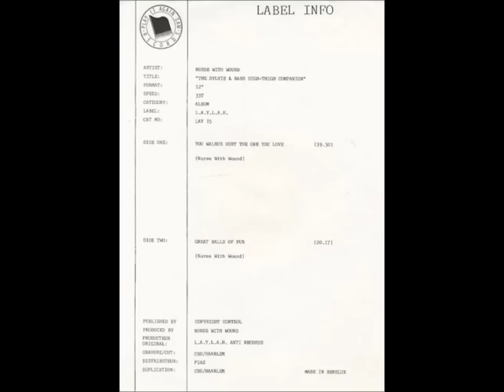Nurse With Wound - You Walrus Hurt the One You Love (2/2)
Sylvie and Babs High-Thigh Companion (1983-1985)

Proof that the music of Nurse With Wound (aka Steve Stapleton) has never had anything to do with the industrial scene it's all too often associated with (due perhaps almost exclusively to the disturbing bondage graphics on the extraordinary 1979 debut album, Chance Meeting on a Dissecting Table of a Sewing Machine and an Umbrella) comes in this hilarious 1985 spoof of 1950s easy listening, which features neither the buxom blonde pinup girls on the album cover nor the "titillating orchestrations of the Murray Fontana Orchestra," but instead Stapleton's hilarious and disconcerting montage of cheesy club organs, Spike Jones, BBC radio comedy punch lines, and assorted coughs, splutters, splats, and wheezes. The booklet accompanying the CD issue on Stapleton's United Dairies imprint features more of the artist's highly original collage work, including a yellowed newspaper cutting relating how he was supposedly apprehended (at the age of 19) in an Oxford Street record shop for opening records and inserting them in the wrong sleeves. Stapleton's mission in life was evidently clear to him back then, and this album is a glorious example of the work of one of music's true originals. [Allmusic.com]

My original (and current) impression of this album was that Stephen Stapleton just cobbled together a bunch of discarded snatches of unrelated recording sessions and unified them after the fact with a previously thought-up fictitious big band concept. The "big band" in this case being The Murray Fontana Orchestra. Given the improbable size of the "orchestra" (almost fifty members, including folks like Edward Ka-Spel, pre-Foetus Jim Thirlwell, and William Bennett), it seems pretty unlikely that the album was pieced together entirely from actual "Sylvie and Babs sessions." More likely, Stephen just looked around his studio one day and started incorporating bits of stuff that he liked into his current work from the mountains of tapes surrounding him, both from his own work and from various formal and informal collaborations (cannibalizing 1984's Nylon Coverin' Body Smotherin' EP in particular). Of course, it is fun to imagine that there were actual full-band sessions and that dozens of underground musicians and artists descended on Stapleton's studio en masse for the explicit purpose of making a surrealist tribute to the Rat Pack era and that he then hacked the resultant recordings into unrecognizable, disjointed oblivion.

Regardless of how it all actually unfolded, the album was originally intended as a perverse collage plundered from samples of much-maligned '50s easy listening and exotica. Stapleton spent a lot of time scouring used record stores for raw material, but ultimately wound up using very little of it (though "The Monster Mash" makes a conspicuous appearance). Instead, the final product seems to be a disorienting mixture of seemingly random samples of commercials and songs, deranged off-key recreations of various standards, anachronistic field recordings (jackhammers, pigs, etc.) and general NWW studio detritus. This is a very much an "everything but the kitchen sink" album: somewhere along the three-year recording process, Stephen decided to abandon thematic consistency in favor of just tossing in literally anything that amused him.

Yet somehow it all seems to work: many people have incorporated Dadaist absurdity and surrealist jump-cuts into their music in the 25 years since this album's release, but no one has quite managed to shape them into such an oddly mesmerizing flow as Stapleton has here. Whether he threw all the elements together randomly, intuitively, or according to the rules of some mischievous surrealist game, it is obvious that Stephen cared about the material and sincerely wanted to make a good album rather than mere dumping ground for odds and ends. It must have been an extremely long and frustrating endeavor to hack and sculpt the massive, jumbled mess into something (relatively) coherent using early '80s recording technology, but he managed to pull it off to quite an impressive degree.

While a bit primitive and half-baked when compared to more fully realized later works like Soliloquy for Lilith, Sylvie and Babs is nevertheless one of the most memorable, playful, and fascinating albums in the NWW oeuvre (though a decidedly unrepresentative one). The sped-up classical music and "Dragnet" snippets still strike me as a bit stupid and overly slapstick, but they also serve to show a side of NWW that has seldom surfaced since. It may be a bit flabby and unfocused at times, but few (if any) other artists could've woven capricious contrarianism, low humor, bad puns, endless non-sequiturs, and chaos into such a satisfying whole. [Anthony D'Amico]